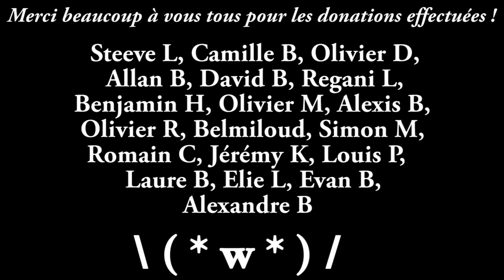Dark Souls 3 - "Kirk Challenge" ~ Armure d'Épines Uniquement | Playthrough #15 FR HD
Règle de la Run :
- Pas d'armes/bouclier/objet d'attaque
- Interdiction d'utiliser les mains et les pieds (pas de coups, pas de contre)
- Pas de Coop (Multi ou offline)
- Rouler dans tout ce qui bouge !
C'est tout.

La Run de l'Impossible est là. Vais-je réussir ? On verra bien ^^